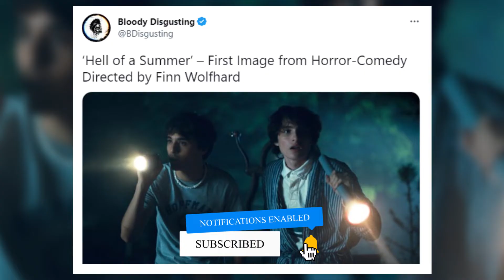Hell of a Summer First Look Trailer | Fred Hechinger, Abby Quinn, Pardis Saremi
Hell of a Summer Teaser Trailer is all we will be waiting for now after official release of first look couple of days back. in this video we discuss about filming location, production status, behind the scenes and much more interesting hope you find this good!